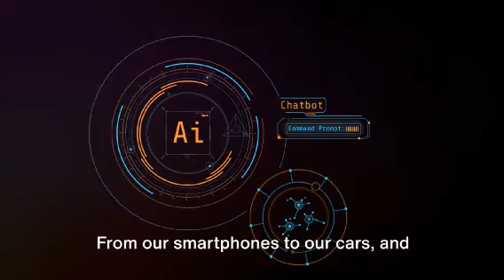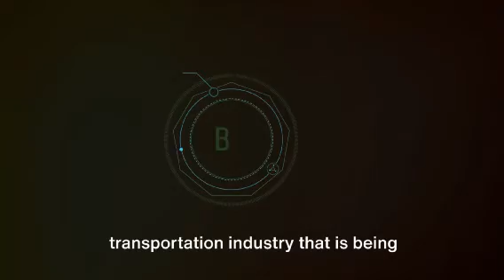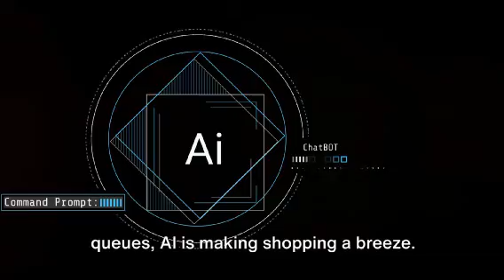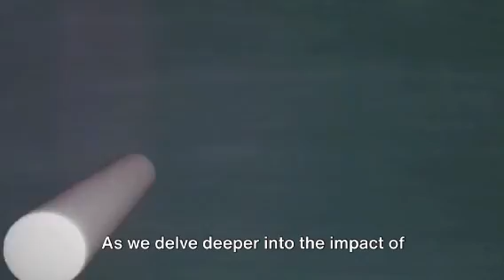AI Takeover (Jobs at Risk in the next 5 years)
Is your job at risk? Can you save your job from Artificial Intelligence?